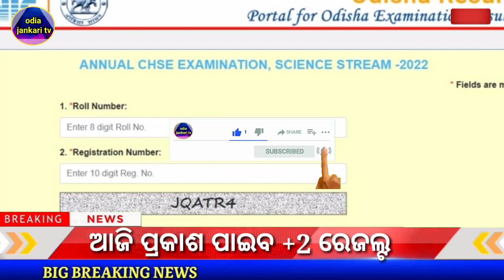+2 Result Odisha 2023 |CHSE +2 Exam Result Odisha New Update |Today +2 Result Online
Tap the link and check your +2 exam result 2023👇👇
Go through the link➡️